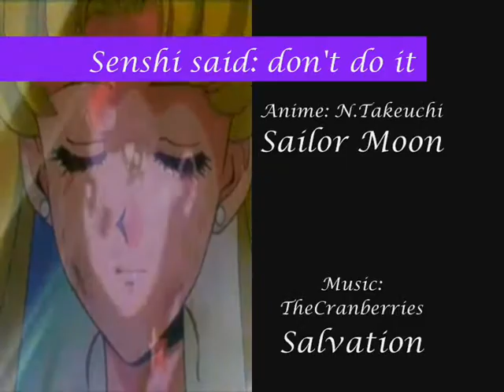AMV Sailor Moon - Senshi said: don't do it